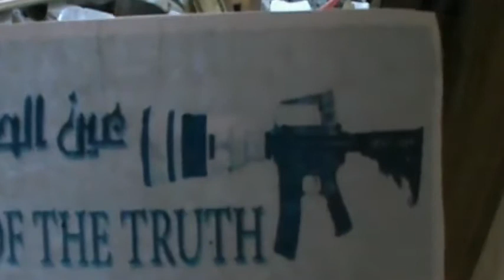شام ديرالزور حي العمال اثار الدمار والقصف العشوائي 7 8 2012